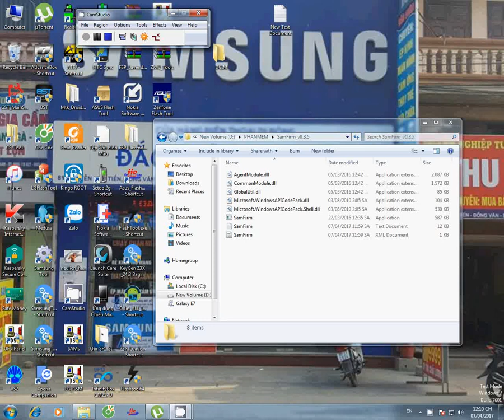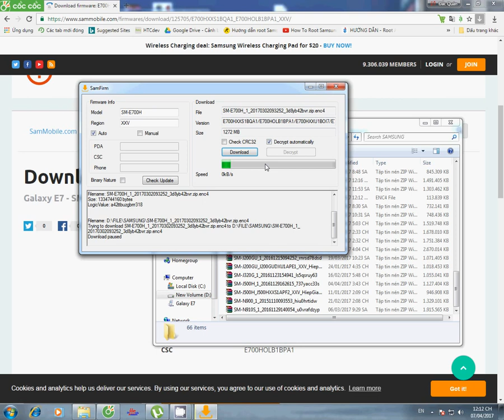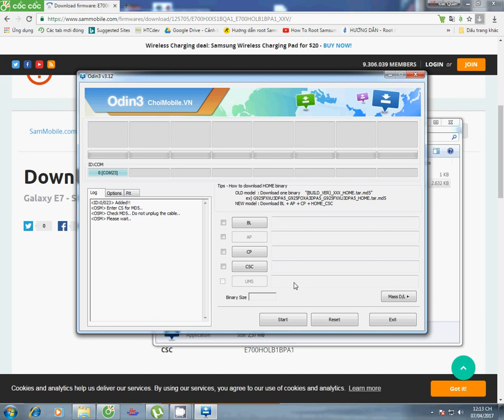up rom samsung sm- e700h android 5.0